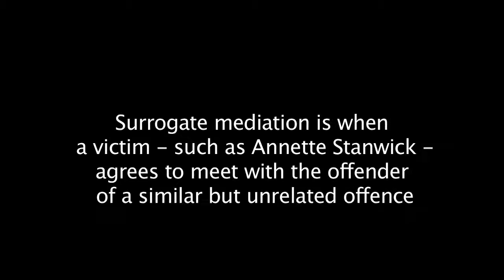Ron Adams' Story - Restorative Justice